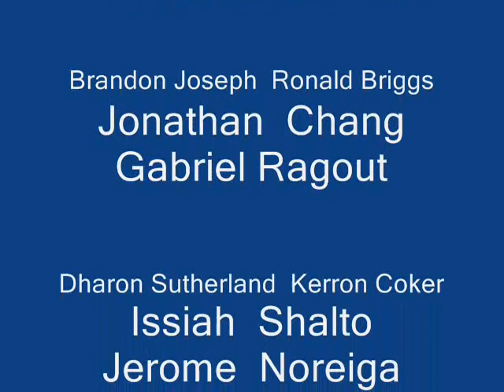Maracas League Final ES MADRID FC U-21 -vs- ACONO FETTERS